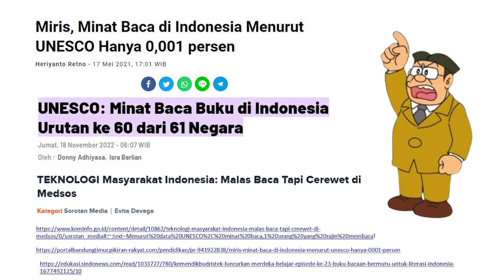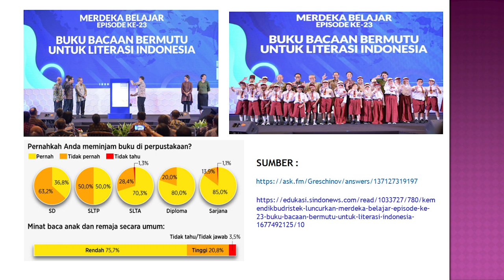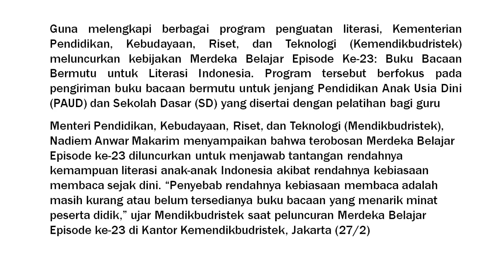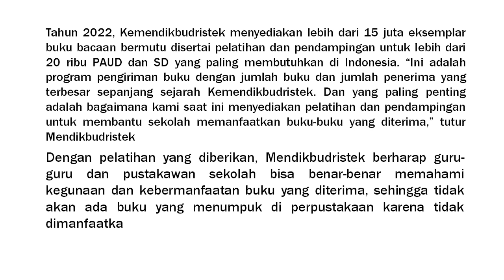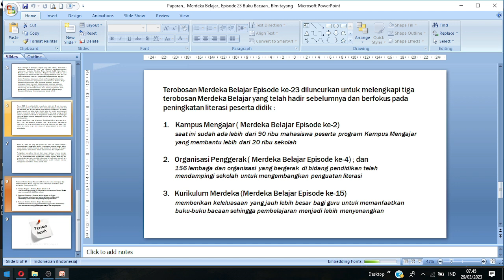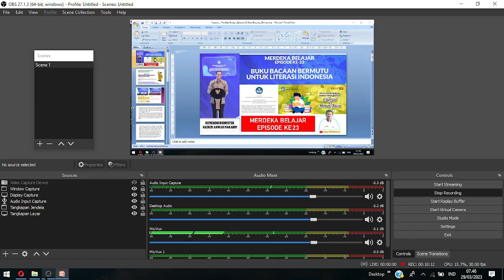Buku Bacaan Untuk Literasi Indonesia - Merdeka Belajar Episode Ke 23.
Untuk melengkapi berbagai program penguatan literasi, Kementerian Pendidikan, Kebudayaan, Riset, dan Teknologi (Kemendikbudristek) meluncurkan kebijakan Merdeka Belajar Episode Ke-23: Buku Bacaan Bermutu untuk Literasi Indonesia. Program tersebut berfokus pada pengiriman buku bacaan bermutu untuk jenjang Pendidikan Anak Usia Dini (PAUD) dan Sekolah Dasar (SD) yang disertai dengan pelatihan bagi guru.
Menteri Pendidikan, Kebudayaan, Riset, dan Teknologi (Mendikbudristek), Nadiem Anwar Makarim menyampaikan bahwa terobosan Merdeka Belajar Episode ke-23 diluncurkan untuk menjawab tantangan rendahnya kemampuan literasi anak-anak Indonesia akibat rendahnya kebiasaan membaca sejak dini. “Penyebab rendahnya kebiasaan membaca adalah masih kurang atau belum tersedianya buku bacaan yang menarik minat peserta didik,” ujar Mendikbudristek saat peluncuran Merdeka Belajar Episode ke-23 di Kantor Kemendikbudristek, Jakarta (27/2).
Ditambahkan Mendikbudristek, program pengiriman buku ke sekolah bukan kebijakan yang baru dilakukan Kemendikbudristek. Kali ini, Kemendikbudristek menghadirkan terobosan untuk sejumlah hal, mulai dari jumlah eksemplar, jumlah judul buku, jenis buku yang dikirimkan, pendekatan yang dilakukan dalam mendistribusikan buku, sampai pemilihan sekolah yang menjadi penerima pengiriman buku.
Tahun 2022, Kemendikbudristek menyediakan lebih dari 15 juta eksemplar buku bacaan.. Selengkapnya Yuk kita simak video berikut.